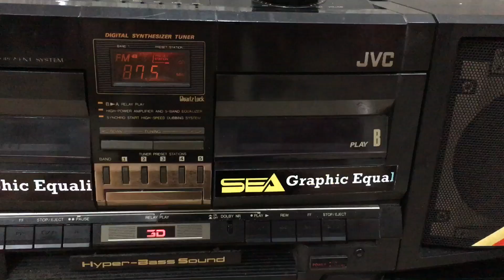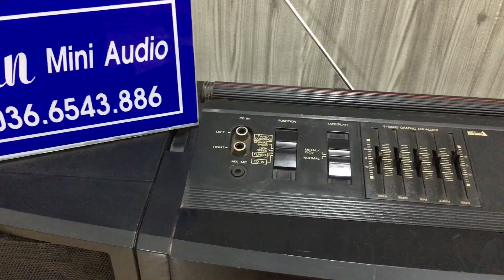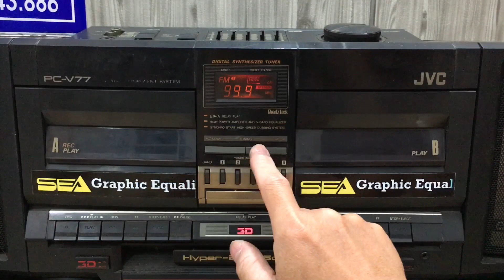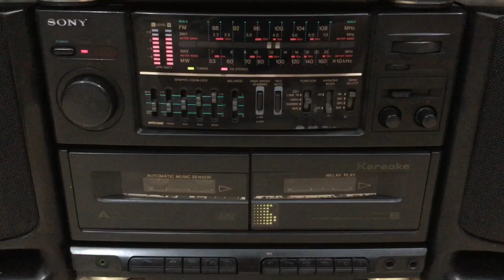Lên sóng đài radio JVC V77 và Sony CFS 300s bass khủng - LH 036.6543.886